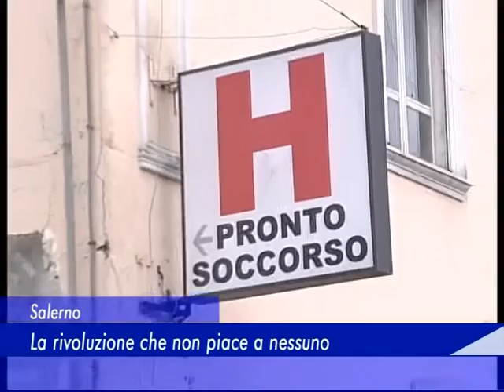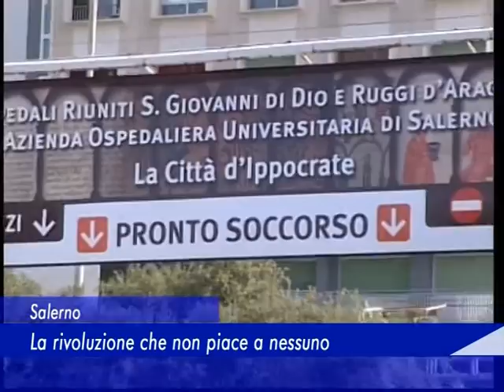Salerno: La rivoluzione che non piace a nessuno - 04 Gennaio 2016